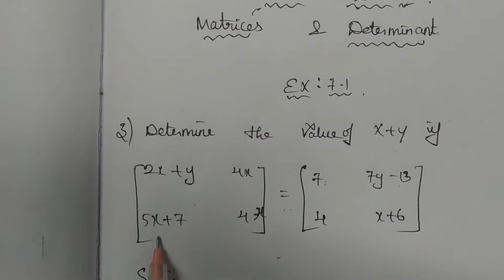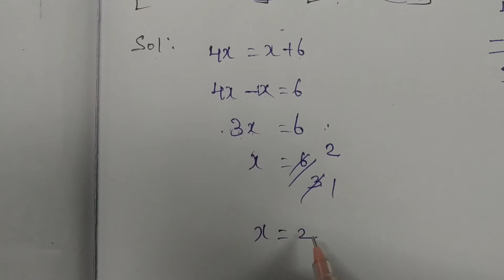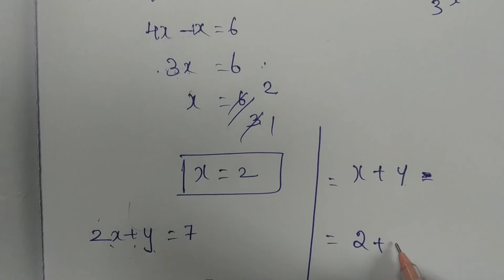11th std new syllabus maths samacheer kalvi Q.No (3) in tamil and english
11th std new syllabus maths samacheer kalvi Q.No (3) in tamil and english